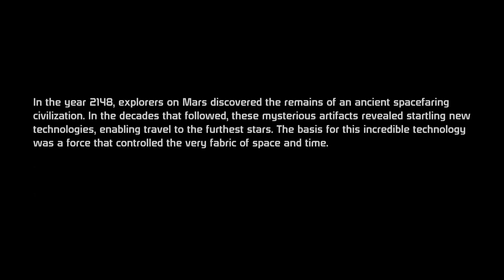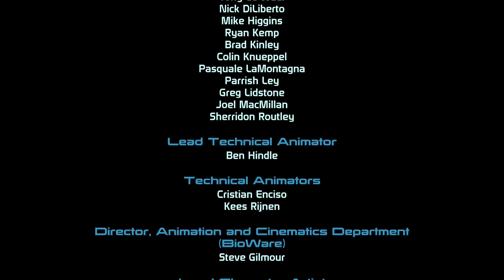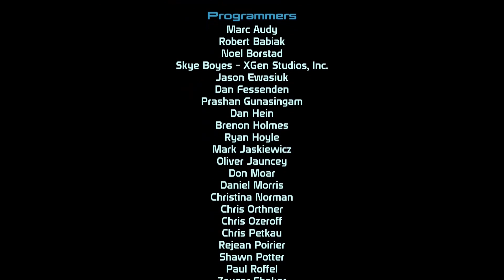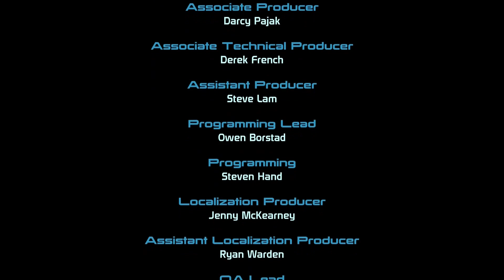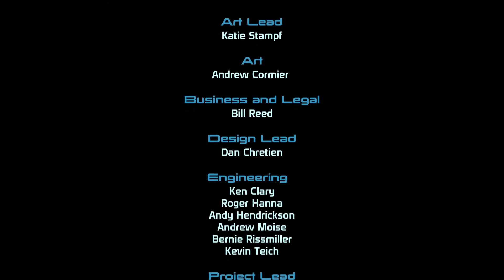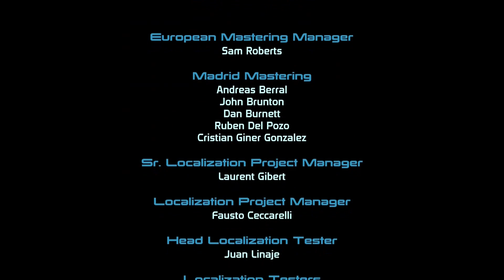Mass Effect The Movie - Remastered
"When a rogue alien zealot threatens to unleash an ancient evil on the galaxy, one human soldier will be all that stands between galactic civilization and annihilation."

Mass Effect 1's cutscenes and gameplay edited into a 2 hour feature length film. NOTE. Some events and scenes have been moved out of place to better accommodate a 2 hour film for story and flow.

Original Capture by Shepard2k and remastered with MEUITM
(Mass Effect Updated/Improved Textures Mod) by CDAMJC

Edited by Mythic Marty

"M4 Pt.2" by Faunts, Original soundtrack by Sam Hulick, Jack Wall, Richard Jacques and David Kates.

Special thanks to Shepard2k for the original capture and to the teams at Bioware for creating the entire Mass Effect universe.